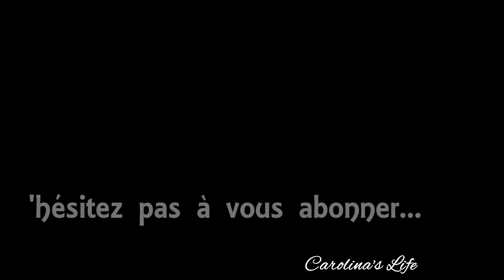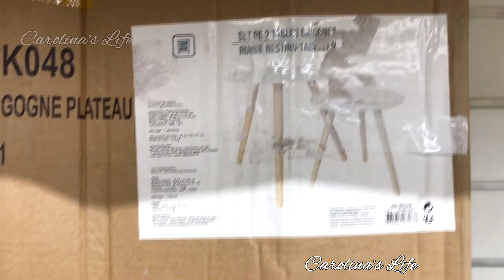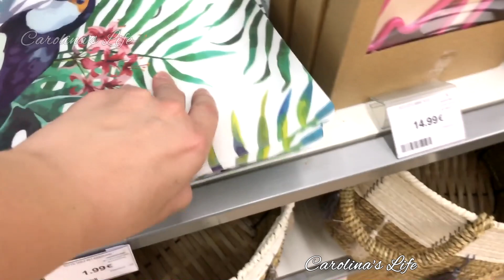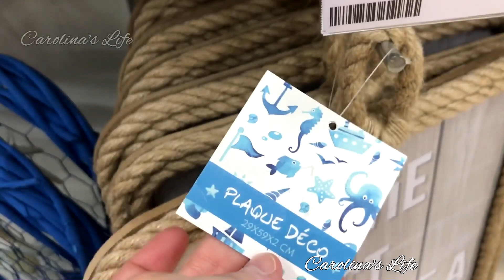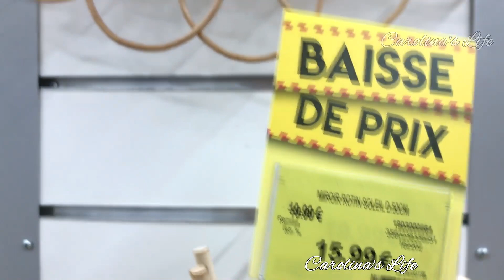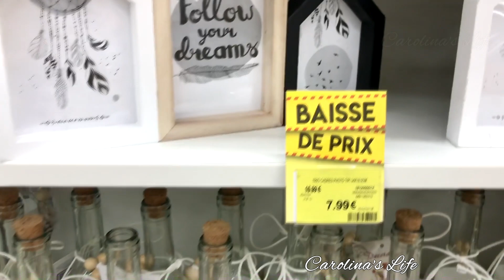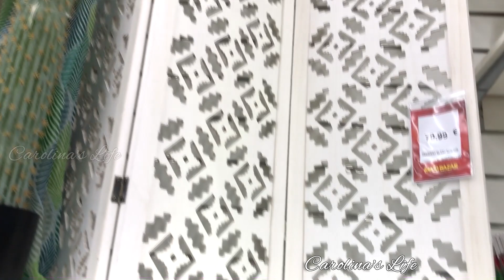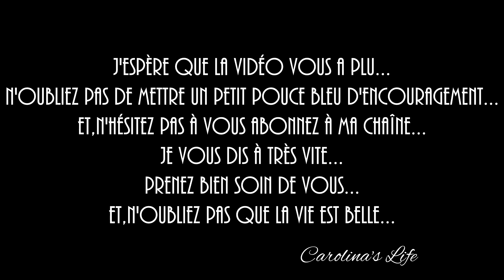MAXI BAZAR | Addict Maxi Bazar | Décoration | Big Haul | Vlog Carolina's Life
MAXI BAZAR | Addict Maxi Bazar | Big Haul | Vlog Carolina's Life

Bonjour tout le monde...Voici mon premier vlog au Maxi Bazar de Plan de Campagne...J'ai surtout filmé le rayon décorations,je pense que cette vidéo vous plaira...Surtout,avec les beaux jours qui arrivent cela nous donne des envies de tout redécorer,lolll...Je vous dis donc à très vite pour de nouvelles vidéos...👋

J'attends vos commentaires avec impatience, j'espère que cette vidéo vous plaira !